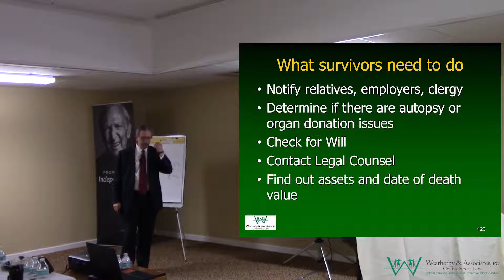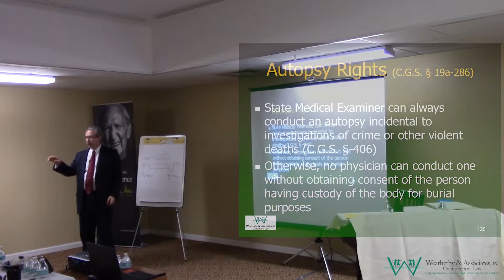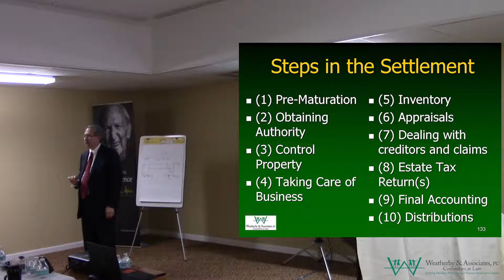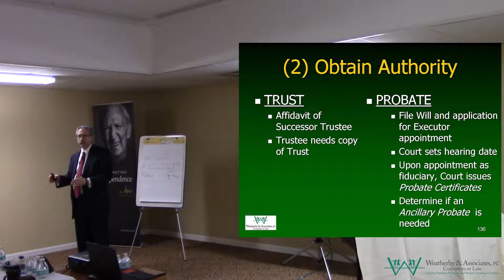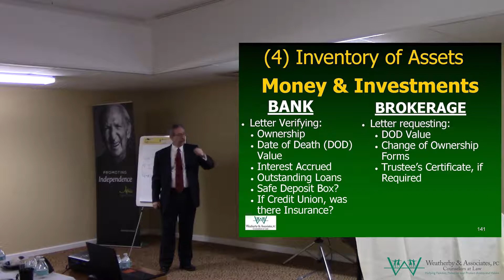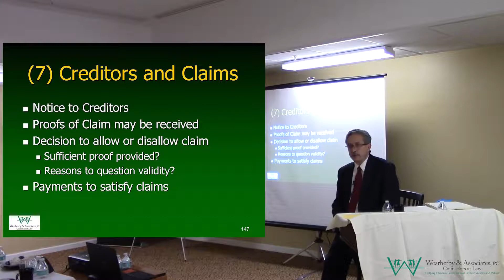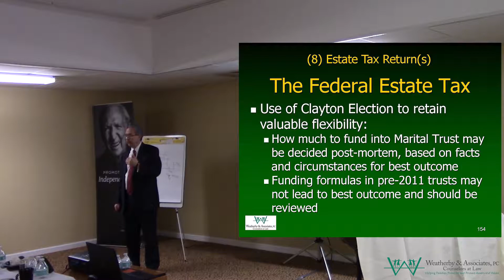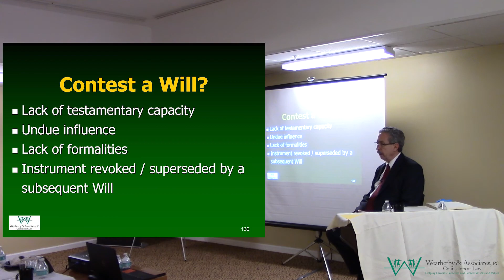Death of a loved one | Weatherby & Associates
loss of a loved one